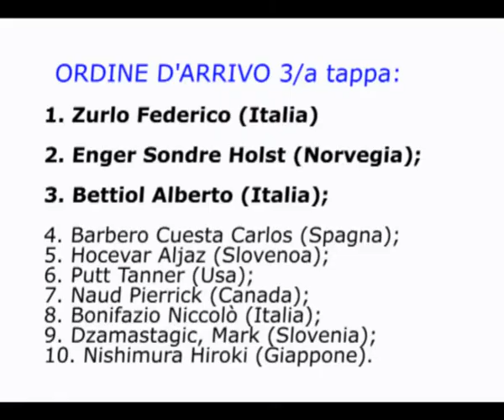Ville de Saguenay 2013, 3st stage wins Federico Zurlo - UCI Under 23 Nation's Cup